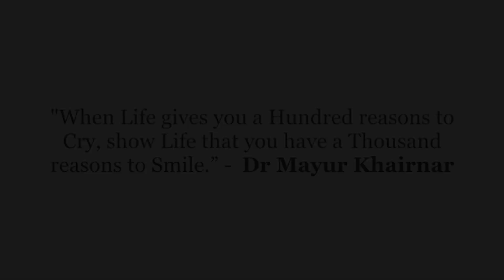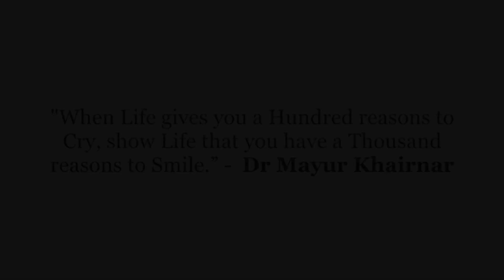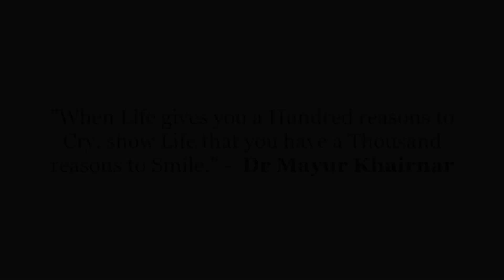Solution For Teeth Gap | How to Get a Better smile? Best cosmetic and Implant Dentist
Are you loosing Confidence due to unhealthy Smile? Are you afraid to.interactnwirh people because of your teeth?
Are you looking to beautify your smile.
PreciGem Dental World is On Mission to restore Million of Smiles all around the globe.